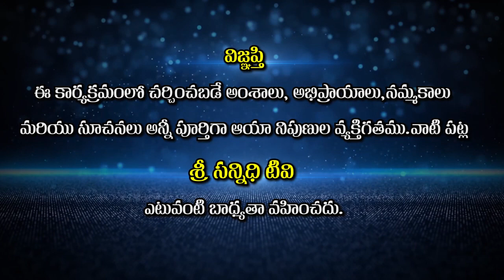ఈ 14నాడుల గురించి తెలుసుకుంటే సాధన ఎంతోసులభం || Divyagyana Siddhanti || Sree Sannidhi T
Sree Sannidhi TV
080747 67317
Watch🚩